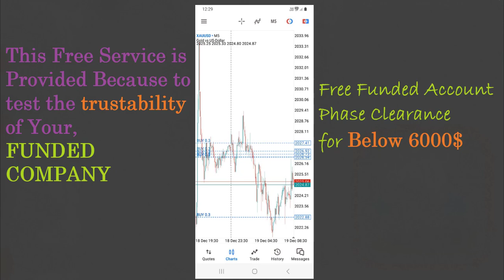Funded Account Free Phase Clearance | Below 6000$ Tamil | 31/12/2023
Kindly Use This Offer By Before   31/12/2023...  Since we Have Less Staffs we Cant do this Offer for Life Long.

Welcome to Chidhucommodity. In this video we explained about our free Phase clearance service for funded for below 6000$ account in Tamil language.  The big question in funded account traders is, whether they will provide the payout from your profit? We Clear Both Phase 1 & 2 fore free below 6000$ account. We are Only to clear Funded account phase 1 and phase 2 for Free in tamil from India (tamil nadu) .